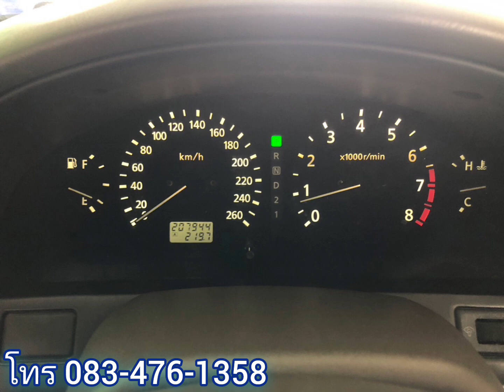ขายด่วน 69,000 🎀🎉รถหรูเบาะปรับไฟฟ้า👑เจ้าของดูแลอย่างดี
ขายเซฟิโร่ สีน้ำตาลตัวสุดท้าย ก่อนเป็นเทียน่า Special edition
ตัวเบาะไฟฟ้า คู่หน้า ม่านหลังไฟฟ้า ม่านข้าง ปี2004
🔥มือเดียวป้ายแดง
🔥หลังคาสวยจัดไม่มีตำหนิ
🔥บอดี้สวยเดิมบาง น็อตไม่ขยับ
🔥ภายในน้องๆป้ายแดง
🔥เกียร์พึ่งจะโอเวอร์ฮอน์มาใหม่ๆใช้ยาวๆ
A33 เครื่องยนต์2.0 เกียร์ออโต้ ขาย 69000฿
👉ภายในหนังแท้เดิมสวยจัดรอบคัน
👉ของเหลวเปลี่ยนถ่ายตามระยะมาตลอด
👉ตัวม่านหลังไฟฟ้า
👉ม่านข้าง
👉เบาะคู่หน้าปรับไฟฟ้า
👉รถใช้น้ำมันล้วน
👉เครื่องยนต์นิ่มมากๆ
👉เครื่องฟิต สตาร์ทติดง่าย เดินเรียบ นิ่ง
👉เกียร์ออโต้เปลี่ยนนุ่มปรกติ
👉ล้อแท้ขอบ16”เดิมยังสวย
👉ความร้อนดี ขับทางไกลสบาย
👉เจ้าของดูแลดีมาตลอด
👉สีตัวรถรอบคัน90%มีริ้วรอยตามกาลเวลาบ้าง
👉แอร์เย็นฉ่ำ
👉ช่วงล่างแน่น ขับดี
👉ยางดอกลึก
👉กระจกขึ้นลงได้ปรกติ4บาน
👉กระจกมองข้างปรับไฟฟ้าได้ปรกติ
👉เครื่องเสียงจอทัชกรีน
👉อุปกรณ์เปลี่ยนยางอะไหล่มีครบ
👉ศูนย์รถดี ขับนุ่มเงียบ
👉ภาษี68ไม่ขาด เล่มเอกสารชุดโอนครบ
👉รถขายตามสภาพมาดูรถได้ที่ อ.แม่สอด จ.ตาก ☎️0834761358: .